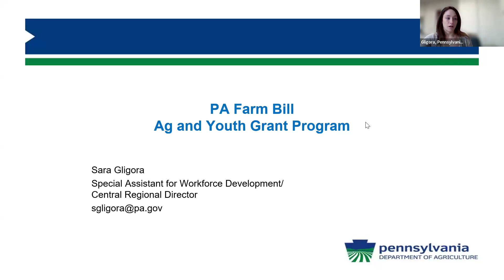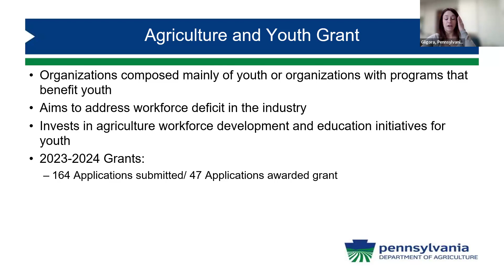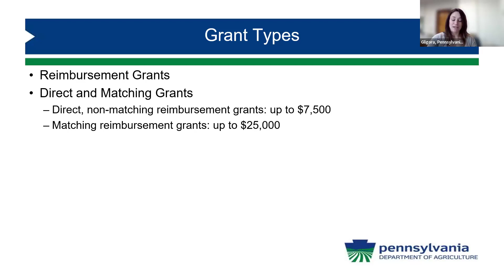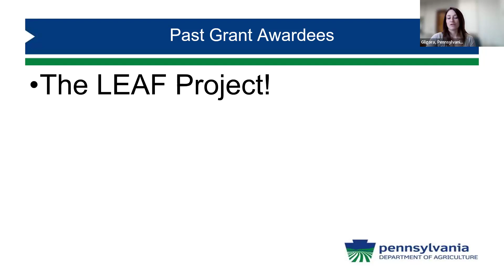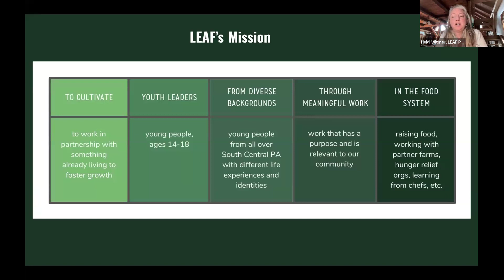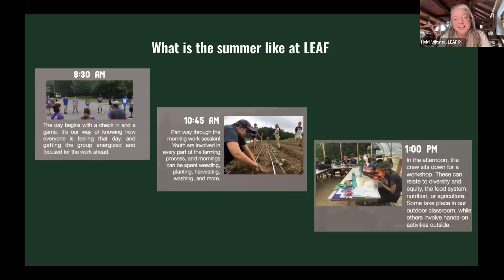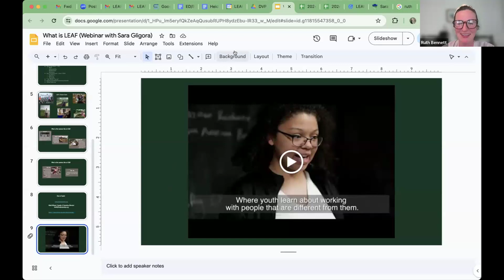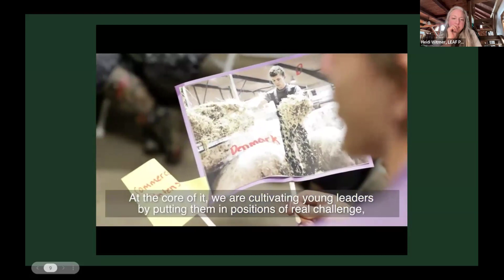Opportunities with the Pennsylvania Agriculture & Youth Grant Program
Sara Gligora works as the Central Regional Director at the Pennsylvania State Department of Agriculture. She will share information about the Pennsylvania Ag & Youth Grant Program, which provides direct grants and matching grants to help fund eligible projects, programs and equipment purchases conducted or made by an organization composed mainly of youth, or an organization with programs that benefit youth. Additionally, hear a firsthand experience from previous program recipient, Heidi Witmer of The Leaf Project.